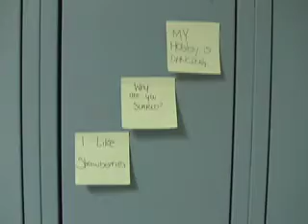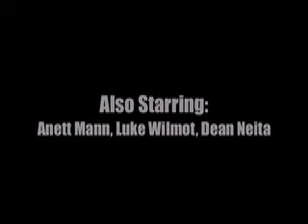Boy Meets Girl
Film ISU. Bad. bad bad bad. omg.